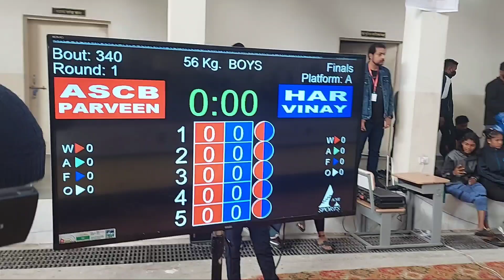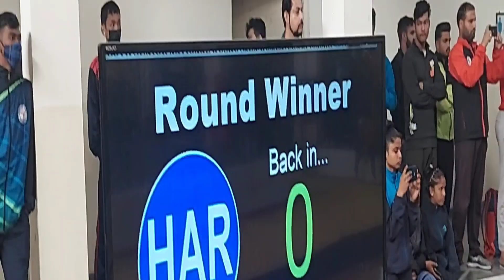VINAY(HAR) vs PRAVEEN(ASCB)ll30 Senior National Wushu Championship -56kg Final llTSM